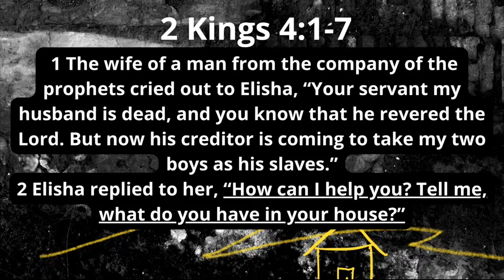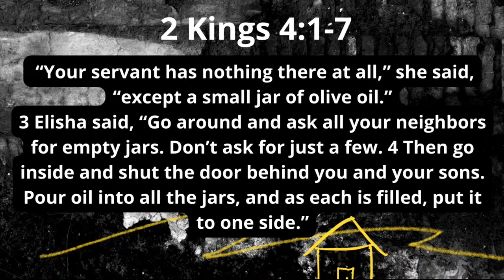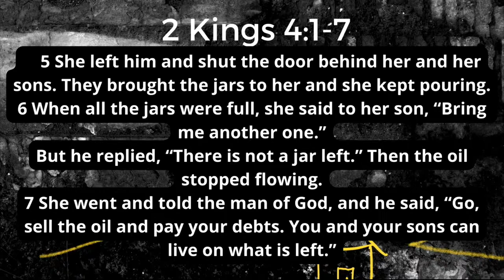House of Miracles Week 2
Join us as Pastor Adam continues our new sermon series "House of Miracles!"